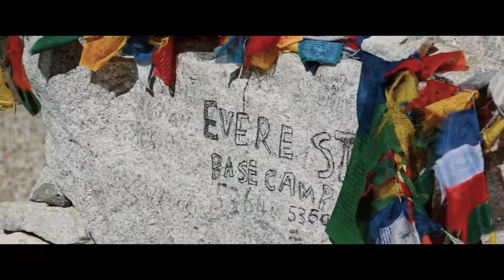Himalayan Calling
15 days hiking in the Himalayas to Everest base camp. Hiking late in the season meant we largely had the place to ourselves which was great.